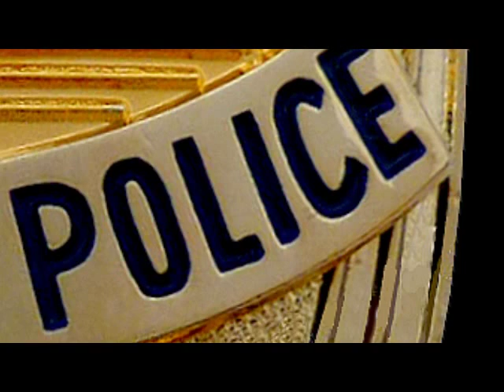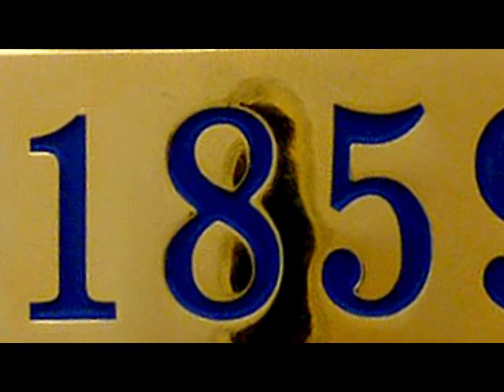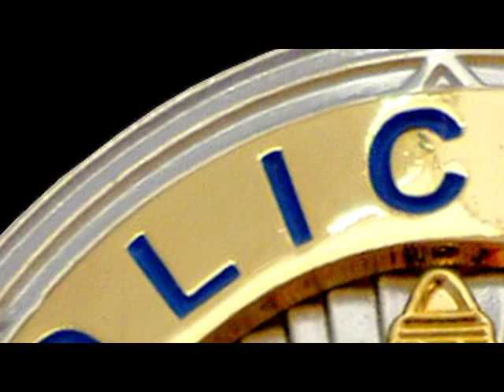LAPD Theme Music - Homage to Dragnet 87 Intro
'Ah, sure, but just like every other foaming, rabid psycho in this city with a foolproof plan, you've forgotten you're facing the single finest fighting force ever assembled.' - Sgt. Joe Friday (portrayed by Dan Aykroyd), in Dragnet (1987).